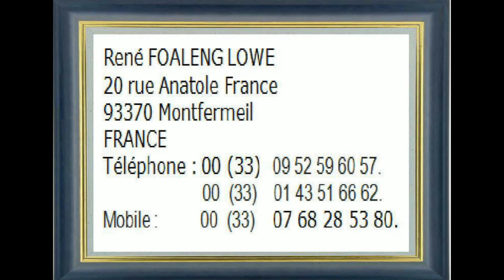Cours économie. La définition de l’économie